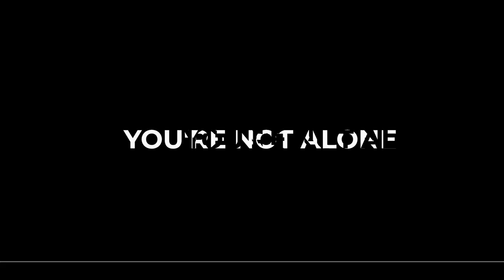How to Unf*ck Your Life in 2024 | Adult Vitality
Feeling stuck in a life rut? Unf*ck Your Life with This video guide.

Are you:
Drowning in debt? ‍
Trapped in a dead-end job?
Swearing off love forever? ‍♀️
Feeling like your life is stuck on repeat?
If you answered yes to any of these, then this video is for you!

✨You'll learn the actionable steps to turn your messy life into a masterpiece.✨

Here's what you'll get:
⌚️Timestamps:
🔹00:00 Intro
🔹00:38 The diagnosis: Identify the areas of your life that are causing you misery.
🔹01:40 The prescription: Learn practical tips for breaking free from negativity and setting achievable goals. 🪄
🔹02:50 The pep talk: Get fired up with a dose of tough love and inspiration to believe in yourself!
🔹03:48 Bonus: Actionable steps to start your journey of reinvention, TODAY! ⚡️

No more excuses, no more self-doubt! It's time to take control of your life and unleash the badass you were always meant to be.

Click that play button and get ready to Unf*ck Your Life!